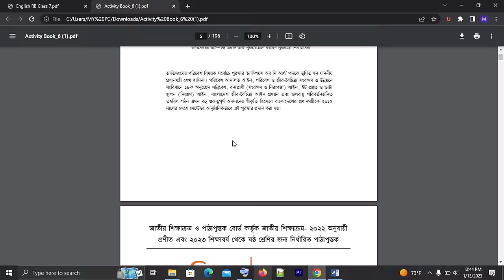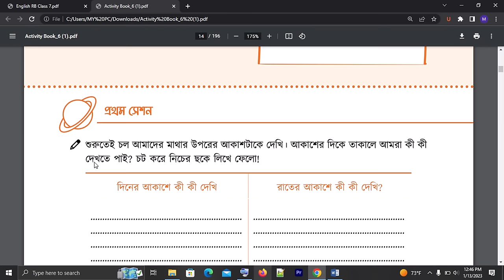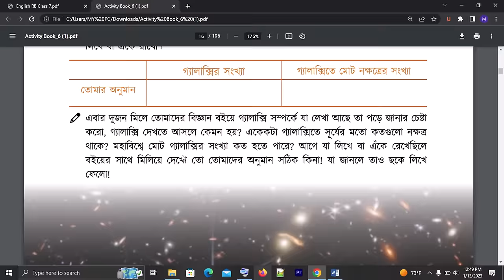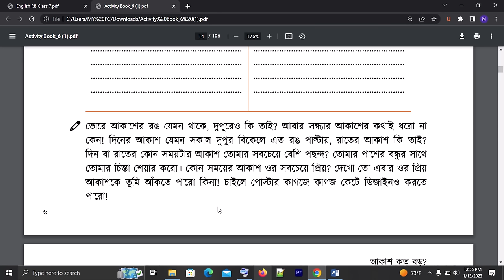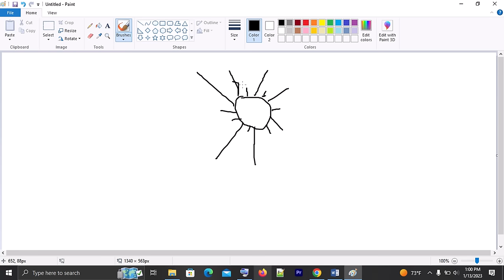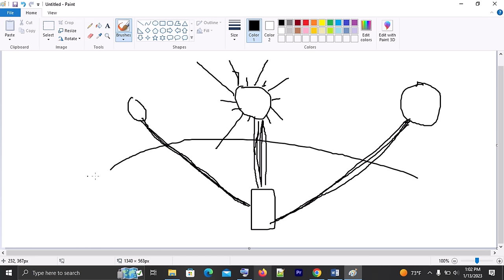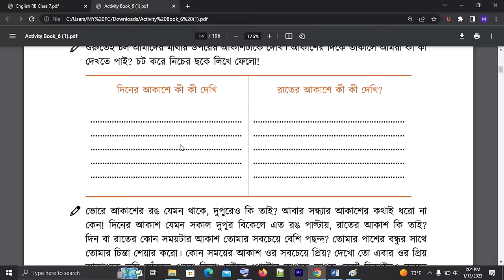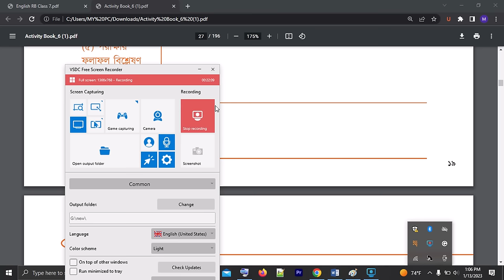class 6 science new curriculum chapter 1 | ষষ্ঠ শ্রেণি আকাশ কত বড়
Today we have discussed Akash koto boro chapter 1 class 6 science; Akash koto boro is a very important chapter; hope it will be useful for you.

Textbooks for classes VI and VII have changed since 2023. So you have to read a new book. We stand by you to make your education better. We will provide you with a new curriculum class 6 science. We are hopeful that our videos will be of great help to you. Today we will know class 6 science chapter 1 new book.

In addition to knowing class 6 new science book tutorial; we will know Akash koto boro chapter 1 class 6 science. Watch the video and share the class 6 science new book  chapter 1 with your friends. Because if you study with everyone; you will better understand the আকাশ কত বড় ষষ্ঠ শ্রেণি.

Watch the class 6 Science new book tutorial 2023 video; as well as let me know if you don't understand any part. Then I'll give you a solution. Your inspiration is the source of our progress. So watch the class seven science new book course yourself and encourage others to watch it.

We will complete your class 6 Science new book tutorial chapter 1 step by step. So watch each video from our playlist. If you want to understand class seven science new curriculum chapter 1 from basics; my videos are for you.